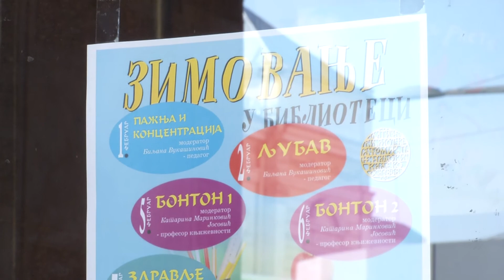infakt 05022018 Lekcije iz Bontona za najmladje